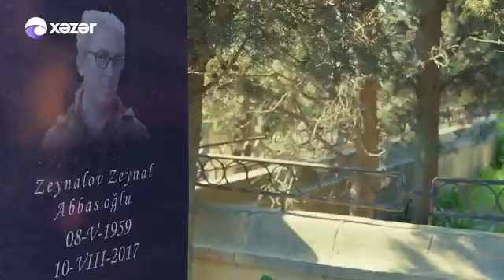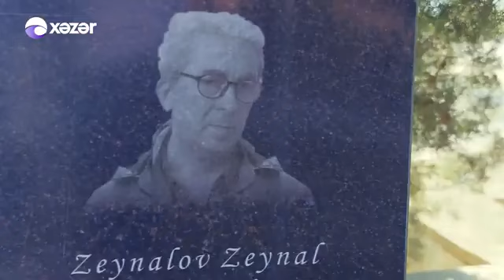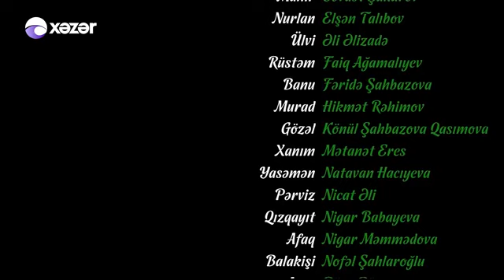İmtahan (154-cü seriya)